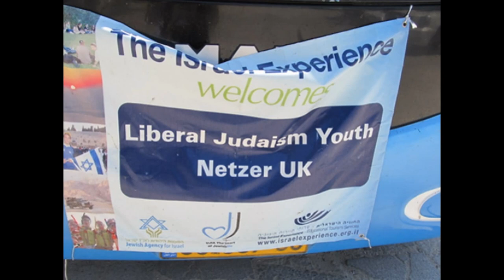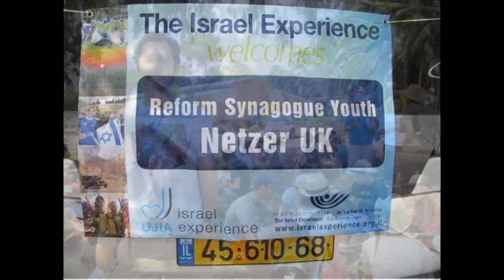Coming and Goings of the International Department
International Programs - Study Tours
A variety of informal and experiential learning programs are offered to international audiences interested in learning from Givat Haviva's extensive experience in shared society building for the past 60 years. Long and short term study programs, workshops and seminars are tailor-made for a wide variety of overseas participants from different faiths and backgrounds. Thousands of such participants come from Europe, North America and Australia to learn first hand about issues such as the Middle East conflict, Jewish-Arab relations, the Kibbutz Movement, Arab citizens of Israel and more.
During 2010, 5,000 university students, journalists, youth groups, synagogue and church groups and community organizations from across the globe participated in Givat Haviva international programs.